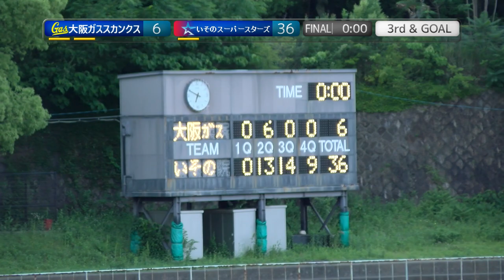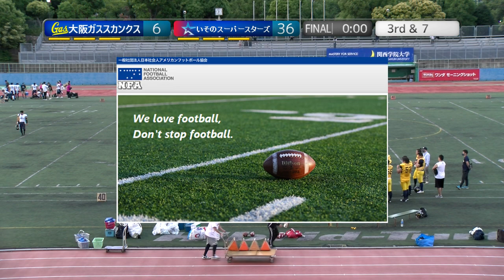20230604【4Q】大阪ガススカンクス×いそのスーパースターズ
2023.6.4(Sun) at Xリーグ グリーンボウルチャレンジJrトーナメント
【準決勝】大阪ガススカンクス×いそのスーパースターズ【4Q】

2022シーズンは、NFA日本社会人アメリカンフットボール協会承認の下、全X3westチームの協賛支援企画をたてて頂き、X3westの試合撮影、Youtube配信をさせて頂いています。